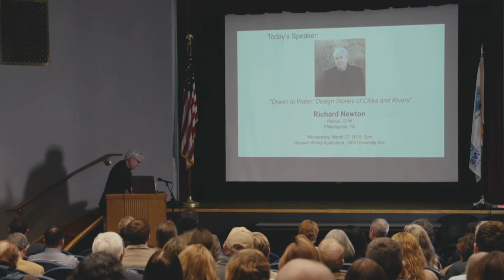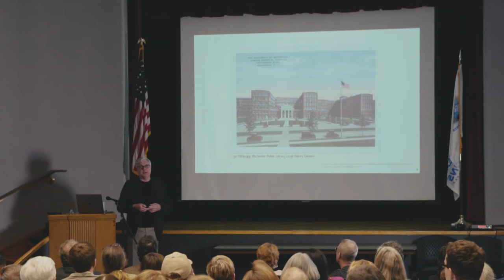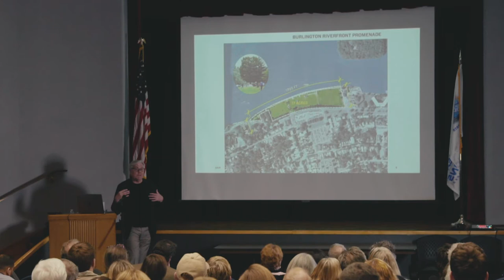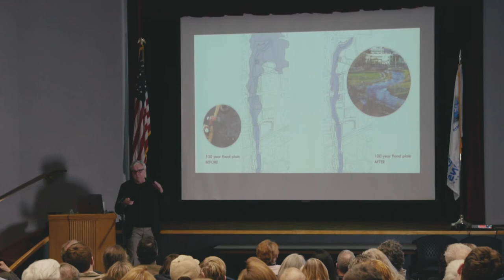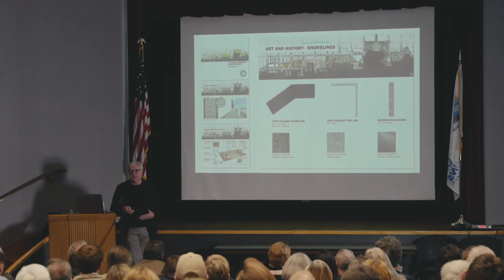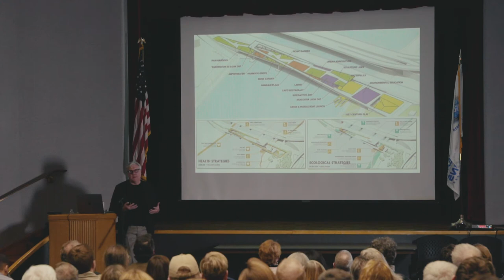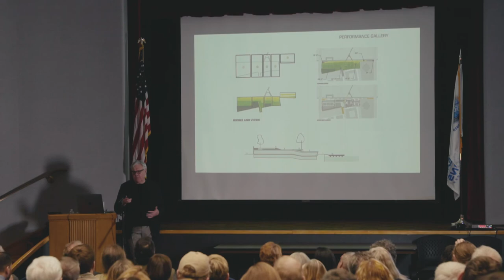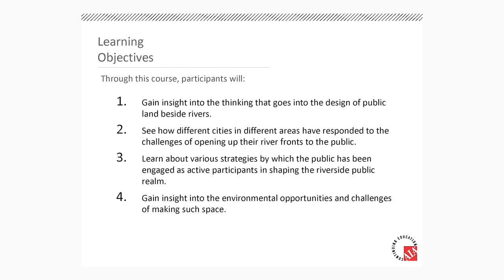Richard Newton, Reshaping Rochester Lecture Series (3/27/19)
"Drawn to Water: Design Stories of City & River"

Richard Newton | Partner, OLIN

Wednesday, March 27th from 7PM to 9PM at The Gleason Works
Part of the 14th Annual Reshaping Rochester Lecture Series, hosted by the Community Design Center Rochester and presented by Home Leasing, LLC

A member of OLIN for over 20 years, Richard Newton has been involved in projects both in the U.S. and abroad. His recent works in the urban realm include Syracuse Connective Corridor in Syracuse, New York; the City Dock Master Plan in Annapolis, Maryland, and the Mount Vernon Place restoration in Baltimore, Maryland. With an emphasis on vibrant, inclusive public spaces, works such as his could foster revitalization of the Rochester community.